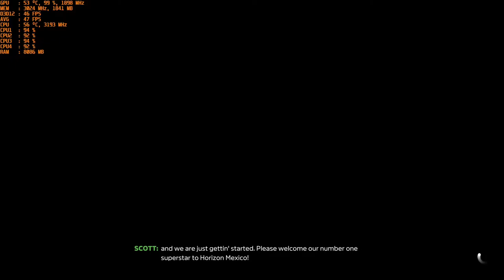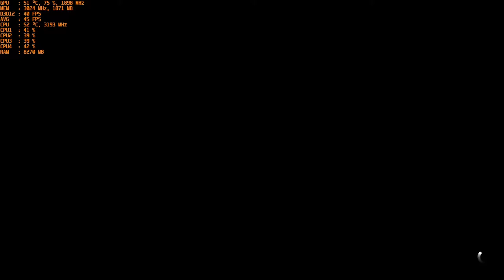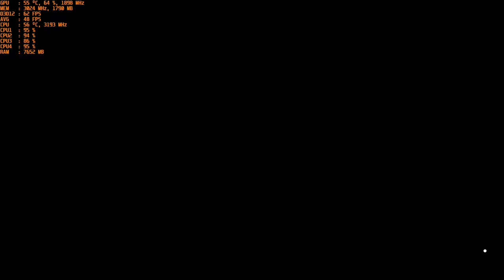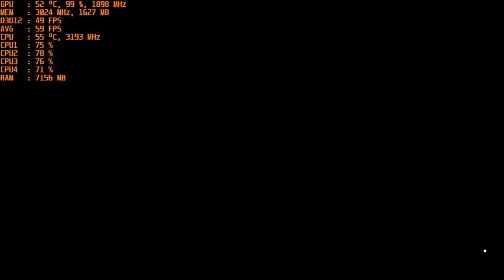Forza Horizon 5 - With The Nvidia GT 1030 Gddr5 at 1080p + 720p & Intel I5 2400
*CPU priority set to High*
*Nvidia Control Panel - Power Management Mode  (Prefer Maximum Performance)
                                         Vsync (Off)

CPU: I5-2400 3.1ghz base - 3.4ghz Turbo Boost
GPU: MSI GT 1030 2gb GDDR5 OC
Ram: 12gb 1333mhz ddr3
OS: Win 10
Res: 1080p  & 720p
Settings: Low (Performance Render)